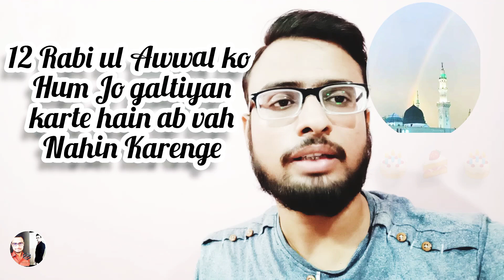12 Rabi ul Awwal ko Hum Jo galtiyan karte hain ab vah Nahin Karenge. My Vlog.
#12 Rabi ul Awwal ko Hum Jo galtiyan karte hain ab vah Nahin Karenge.